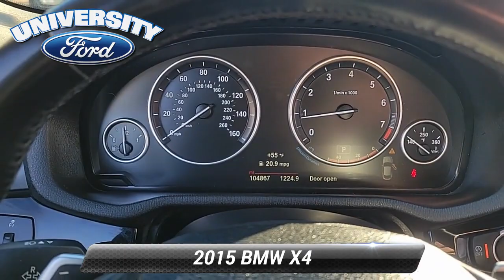Used 2015 BMW X4 xDrive28i, Durham, NC B39819